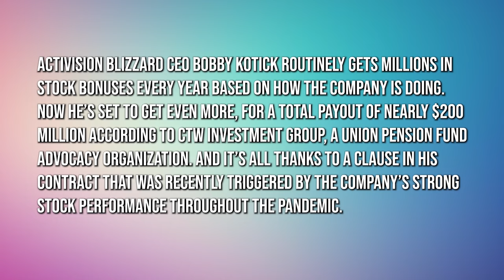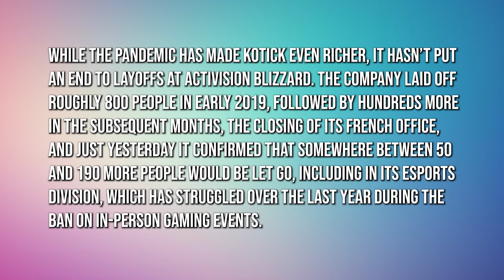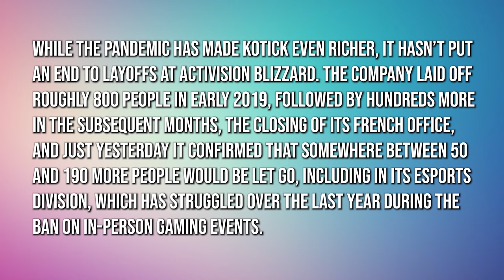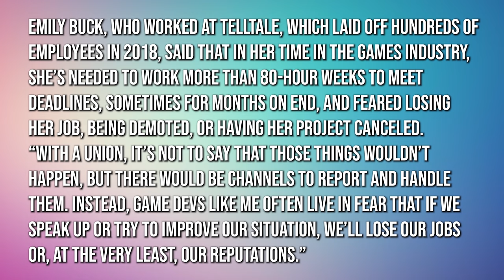Activision Blizzard CEO Gets MASSIVE BONUS While Employees Get LAID OFF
Activision Blizzard CEO Bobby Kotick routinely gets millions in stock bonuses every year based on how the company is doing. Now he’s set to get even more, for a total payout of nearly $200 million according to CtW Investment Group, a union pension fund advocacy organization. Let's discuss.